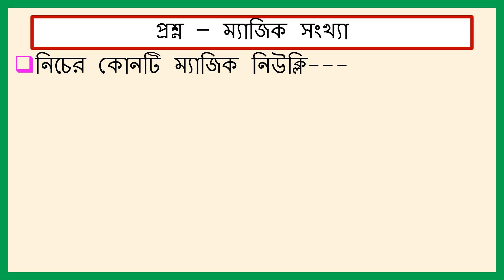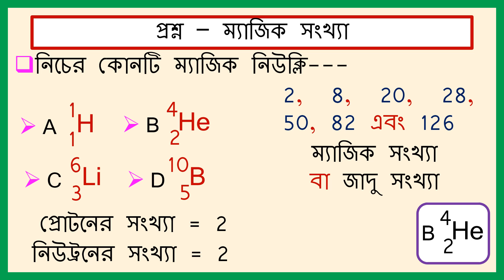SQV NO – 223 1H1 2He4 3Li6 ও 5B10 এদের মধ্যে কোনটি ম্যাজিক নিউক্লি।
ম্যাজিক সংখ্যা বা জাদু সংখ্যা সম্পর্কে ধারণা।1H1 2He4 3Li6 ও 5B10 এদের মধ্যে কোনটি ম্যাজিক নিউক্লি।